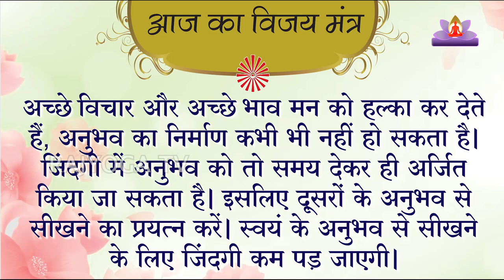EP 07 Vijay Mantra || BK Balu Bhai